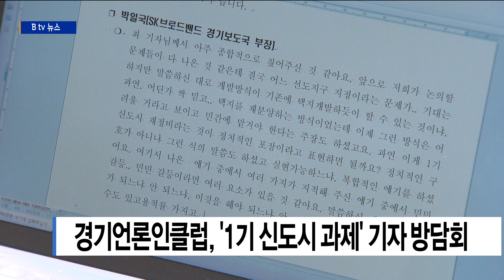경기언론인클럽, '1기 신도시 과제' 기자 방담회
[앵커멘트]

경기언론인클럽이 '1기 신도시 재정비 남은 과제는' 이란
주제로 기자 방담회를 개최했습니다.

경기문화재단에서 개최된 이날 토론에선
1기 신도시 특별법 제정과 2024년으로 예고된
사업 마스터플랜에 반영해야 할 과제들에 대해
집중 논의가 진행됐습니다.

토론 참석자들은 1기 신도시 재정비 사업 방식과 함께
최대 이슈인 용적률 상향, 주민 이주대책 등과 관련한
섬세한 정책 대안이 필요하다고 강조했습니다.

또한 현실적인 어려움이 많은 만큼
경기도와 해당 지자체, 중앙정부의 긴밀한 협력이 필요하다며
실패했던 과거 뉴타운 사업을 반면교사로 삼아야 한다는
경고의 목소리도 나왔습니다.